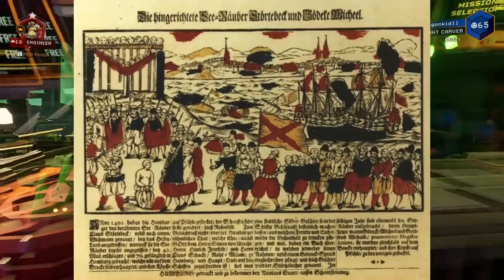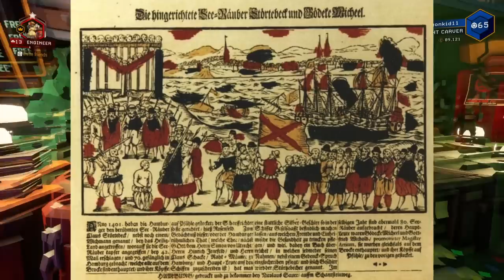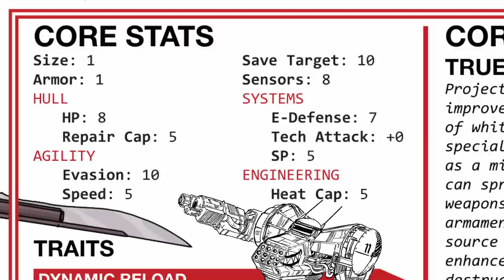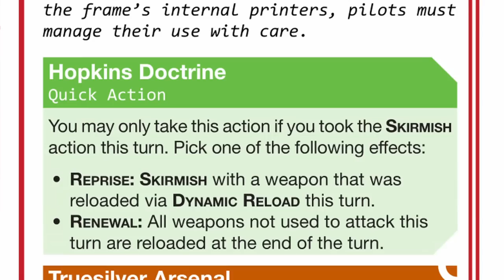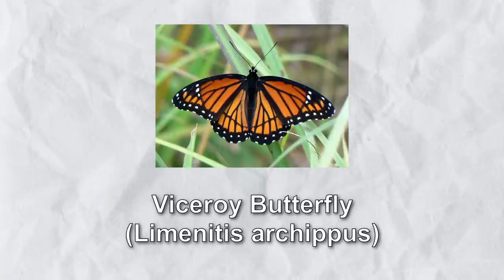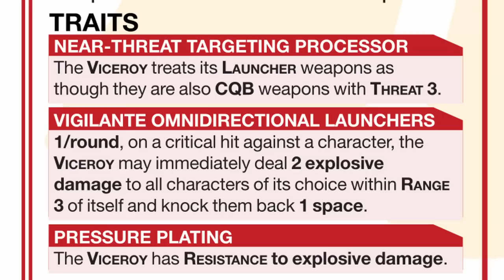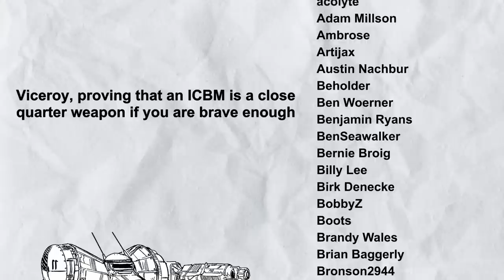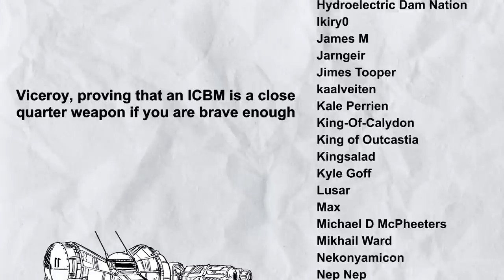Trashtalk on Lancer (Dustgrave Special): Störtebeker & Viceroy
Striker true with your blade and guns, or strike hard with your missiles and rockets.